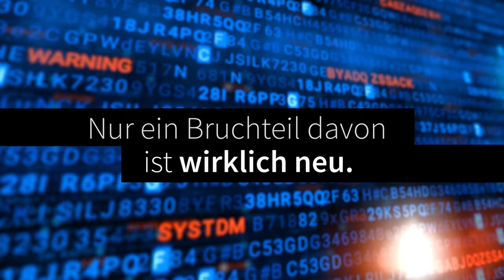DeepRay® - Wir ändern die Spielregeln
Unsere brandneue Technologie schützt Sie mit künstlicher Intelligenz und Machine Learning vor den ausgefeilten Taktiken krimineller Hacker. Dank DeepRay® erkennen G DATA Sicherheitslösungen getarnte Schaddateien wesentlich früher als gewöhnliche Technologien, sodass sie den Schaden durch Malware frühzeitig verhindern können.